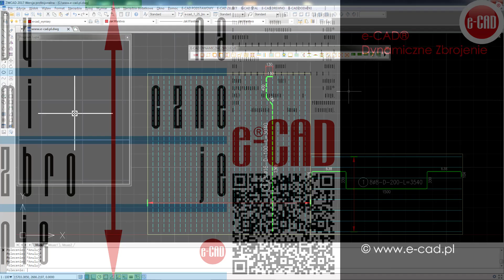Kopiowanie ustawień dynamicznego zbrojenia z innego dynamicznego zbrojenia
Nakładka/Program dla Budownictwa e-CAD - Kopiowanie ustawień dynamicznego zbrojenia z innego dynamicznego zbrojenia